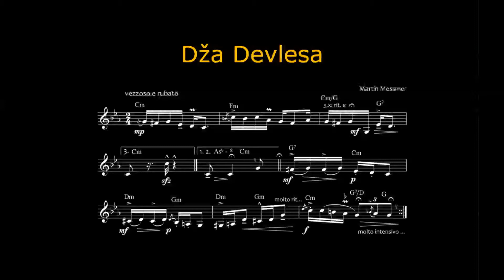«Dža Devlesa» - eine kurze Zugabe ... von Martin Messmer ...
«Dža Devlesa» ist ein kurzes Klavierstück, im Stile der Roma-Musik, als Zugabe für das Werk «Trajs e Devlesa» gedacht ...

Viel Spaß ...

Martin Messmer.